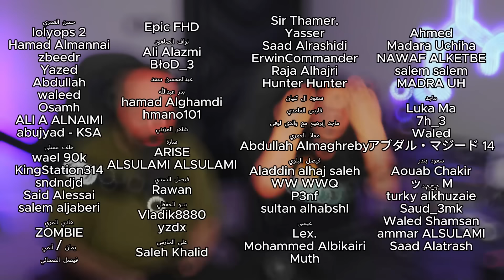رده فعل قاتل الشياطين الموسم 4 الحلقه 2 | ماضي توميوكا | Demon Slayer Reaction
كابتن سانشيرو || CaptainSanshiro

مودل نور || MODELNOOOR

Capters || أقسام

00:00 مقدمه وشكر خاص لمشتركين الباتريون
09:42 بدايه الانطباع
24:21 نقاش وتقييم

Credit owner for songs has been used

All Tags:

ردة فعل كابتن سانشيرو الكابتن عبدالله على قاتل الشياطين
ردة فعل CaptainSanshiro على قاتل الشياطين
ردة فعل CaptainSanshiro على قاتل الشياطين الموسم 4
ردة فعل انمي قاتل الشياطين الموسم 4 الحلقه 2
ردة فعل انمي قاتل الشياطين الموسم 4 الحلقه 2 بث مباشر
ردة فعل انمي قاتل الشياطين الموسم 4 الحلقه 2 بث تويتش
رياكشن قاتل الشياطين الموسم 4 الحلقه 2
قاتل الشياطين الموسم 4 الحلقه 2
قاتل الشياطين الموسم 4 الحلقه 2 بث مباشر
قاتل الشياطين الموسم 4 الحلقه 2 بث تويتش
قاتل الشياطين الموسم 4 الحلقه 2 مترجم
قاتل الشياطين الموسم 4 الحلقه 2 مترجم عربي
انميات قصيره
انميات أسطورية
أفضل الانميات على الإطلاق
تقييم انميات
توب 5
توب 5 انميات
افضل انميات السنه
افضل انميات الموسم
افضل انميات ممكن تتابعها

Demon Slayer
ٍDemon Slayer English Subbed
Demon Slayer season 4 episode 2 full
Demon Slayer season 4 episode 2 full episode
Demon Slayer season 4 episode 2 english sub
Demon Slayer season 4 episode 2 english sub full
Demon Slayer season 4 episode 2 preview
Demon Slayer season 4 episode 2 live
Demon Slayer season 4 episode 2 HD

鬼滅の刃
鬼滅の刃 第4期 第2話
鬼滅の刃 第4期 第2話 Full
鬼滅の刃 第4期 第2話リアクション
鬼滅の刃 第4期 第2話リアクション 話漫画
鬼滅の刃 第4期 第2話リアクション アニメ
鬼滅の刃 第4期 第2話リアクション フル